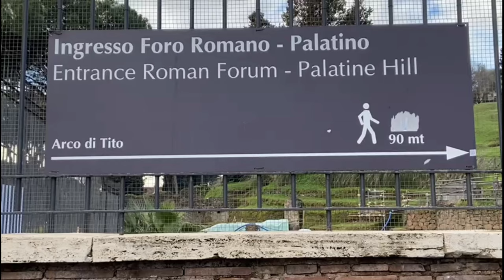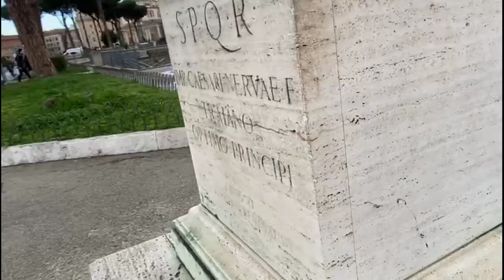ROME VLOG 2023 A VISIT TO COLOSSEUM & TREVI FOUNTAIN [DAY 4 IN ITALY] [IYAWO OLA VLOGS]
HELLO EVERYONE WELCOME BACK, MY CHANNEL!

 IYAWO OLA LASHES AND GLUE ADHESIVE @ IYAWO_OLA_VLOGS ON INSTAGRAM

 UNTIL NEXT TIME WATCH OUT FOR IYAWO OLA VLOGS